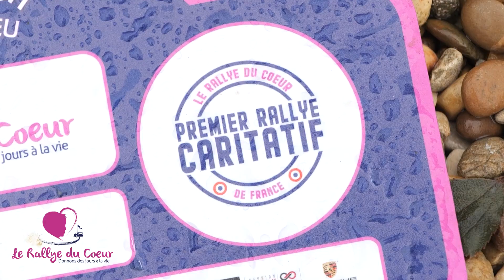Le Rallye du Coeur 2023 | PRIVILEGE Immobilier & Conseil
⚜️ PRIVILEGE IMMOBILIER & CONSEIL partenaire du RALLYE DU COEUR 2023 💫

Le Rallye du Cœur c'est quoi ?
- Lever des fonds pour financer la recherche contre le cancer des enfants (400 000€ en 2022)
- Offrir une belle journée à des enfants malades ainsi qu’à leurs familles : un particulier inscrit avec sa voiture forme un équipage avec un enfant malade.
- Cette année le Rallye du Coeur se déroulera le 3 juin.
Chaque année en France, 2500 enfants déclarent un cancer, 500 en décèdent.
Le cancer reste la deuxième cause de mortalité chez les moins de 15 ans, après les accidents.
Pourtant, la recherche ne consacre que 10% de son budget aux cancers pédiatriques.
- En nous faisant confiance pour la vente de votre bien (1,5% de notre CA versé à l’association)